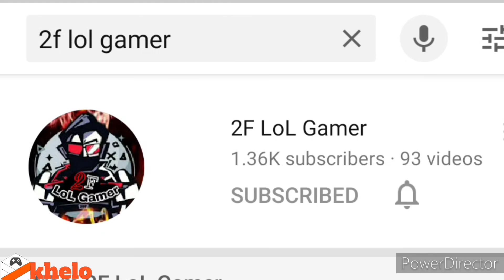নতুন ম্যাপ কি তাহলে সবার সেরা হবে😱? Bermuda Remastered Good Or Bad Sides In Garena Free Fire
I explained New Map Bermudan Remastered.. এই ম্যাপটার খারাপ ও ভালো দিক গুলো তুলে ধরা হলো.. যেটা সবার জন্য বেশ উপকার হবে

তুমরা সবাই এই ভাইটাকে সাপোর্ট কইরো..

সবাই ভালে থেকো..Take care